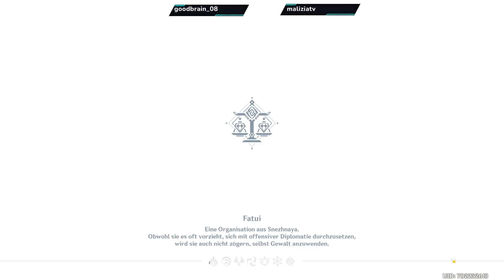[Weltauftrag] Was macht man so als Abenteuerer in Genshin Impact auf Deutsch